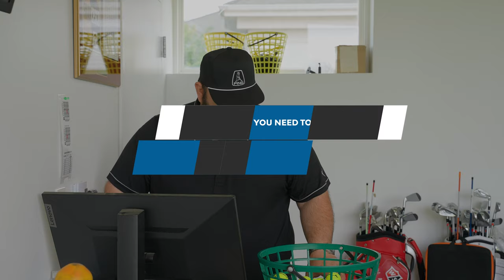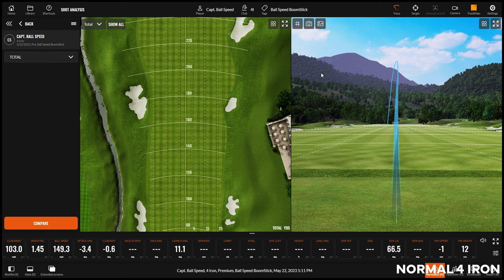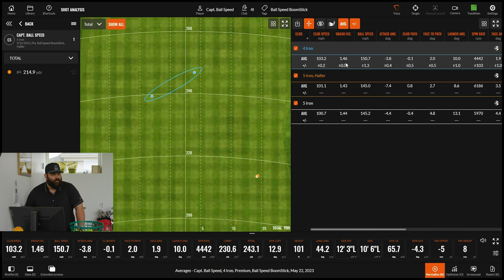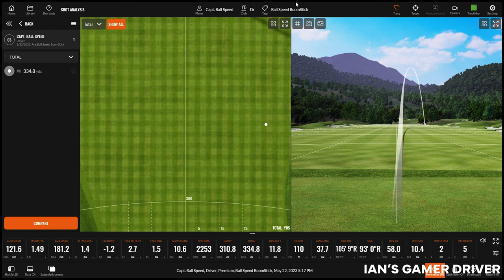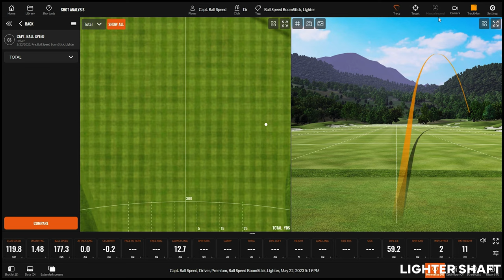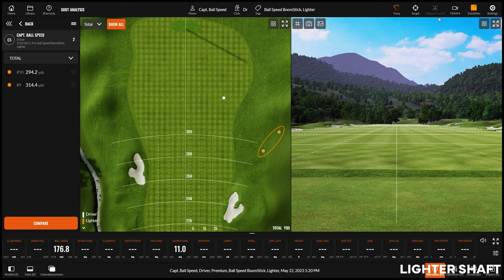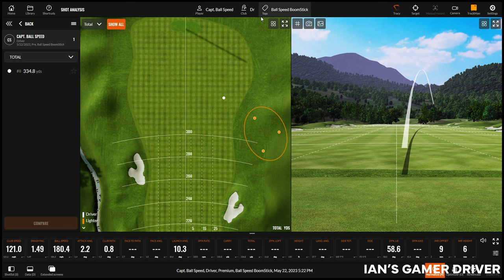Golf Myths : Episode 1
Hello! In this video, we tackle a few myths that we hear a lot on the course and in the fitting bay. Do you have more myths you'd like tested?

0:00 Intro
0:33 Do I need to be good to get fit?
8:49 Everyone needs a 3 wood
10:38 Everyone needs 14 clubs in there bag
13:20 Turn a 5 iron into a 4 iron
18:46 Lighter is Faster